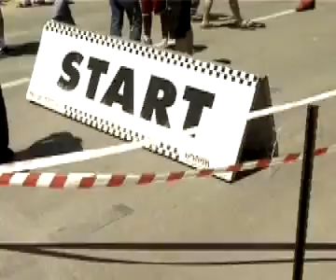Cars Clip Promo 2